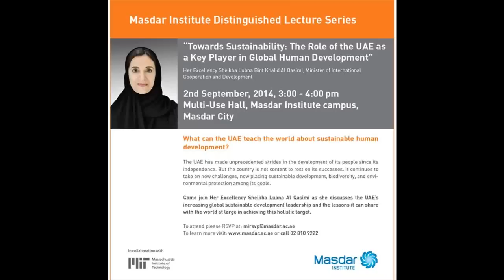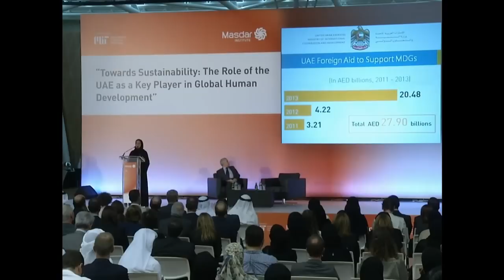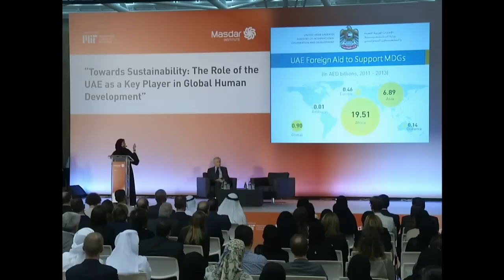Global Sustainable Development Leadership - H.E Sheikha Lubna Bint Khalid Al Qasimi (2014)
Her Excellency Sheikha Lubna Bint Khalid Al Qasimi was invited to Masdar Institute in September 2014 as part of our “Distinguished Lecture Series”. Her Excellency’s lecture entitled; “Towards Sustainability: The Role of the UAE as a key player in Global Human Development” discussed the UAE’s increasing global sustainable development leadership and the lessons it can share with the world in achieving this holistic target.